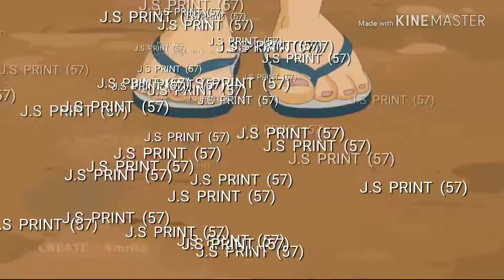J. S PRINT (57)